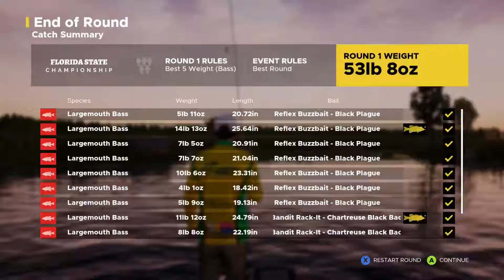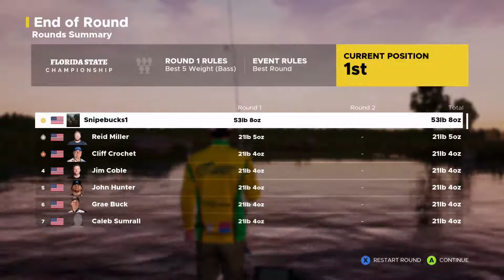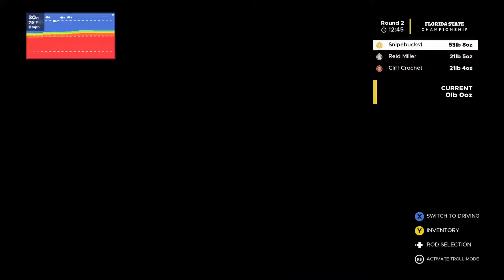Fishing Sim World Florida State Championship Bass Tournament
Bass fishing Career mode